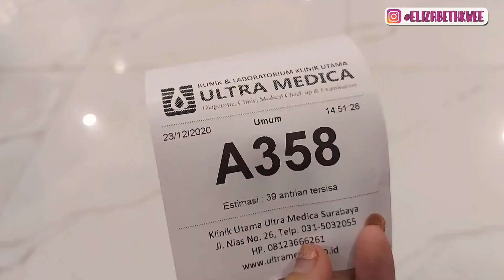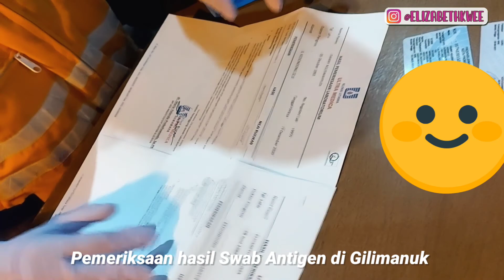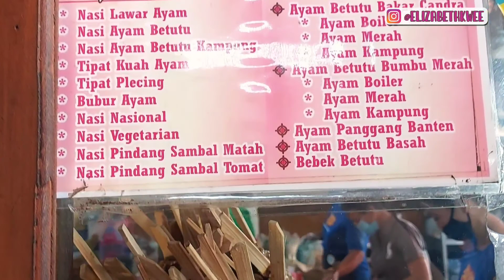PERJALANAN KE BALI NAIK MOBIL - SWAB TEST ANTIGEN | BABI GULING CHANDRA | BELI OLEH OLEH DI KRISNA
Hi semua, ini adalah perjalanan hari pertamaku di Bali.
Puji Tuhan semua berjalan dengan lancar, dan swab test pun positif.
Anyway, di video ini akan banyak pemandangan jalanan, supaya kalian yang mau ke Bali naik mobil sendiri juga ada bayangan, kurang lebih perjalanannya seperti apa.